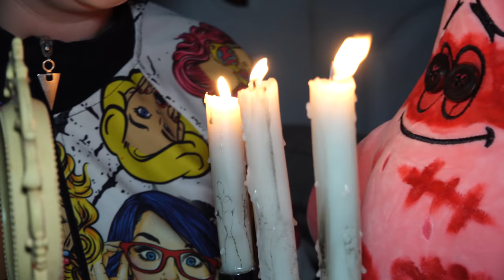(СТРАШНО) РАЗРЕЗАЛА ЖИВУЮ ИГРУШКУ ПАТРИКА ЕХЕ в 3 ЧАСА НОЧИ *он боится SPONGEBOB*